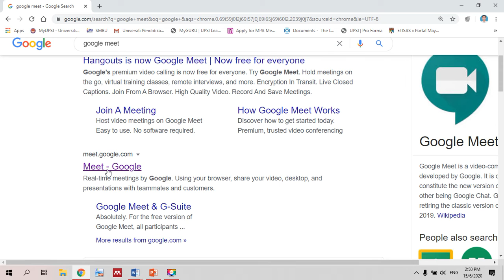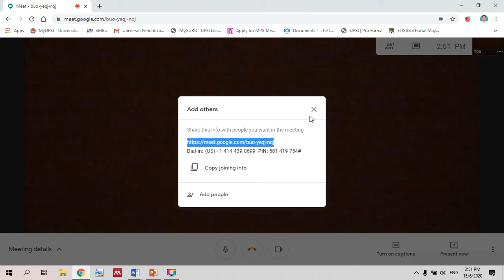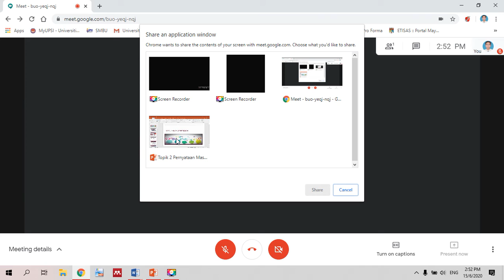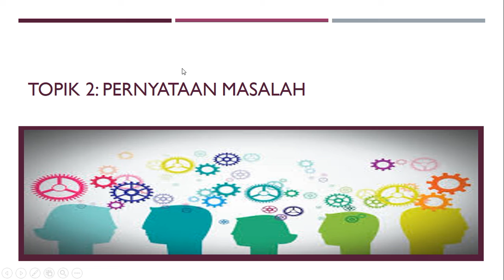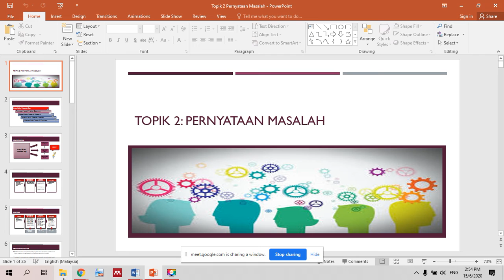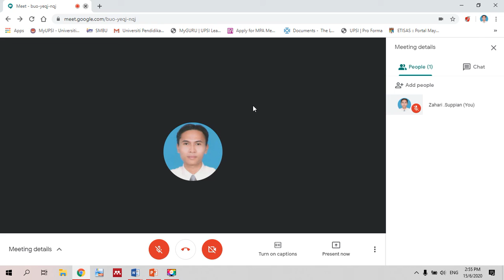Cara Set Up Kelas Online Guna Google Meet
Step by step macam mana nak set up kelas online menggunakan aplikasi Google Meet